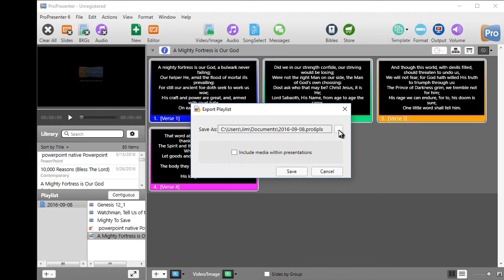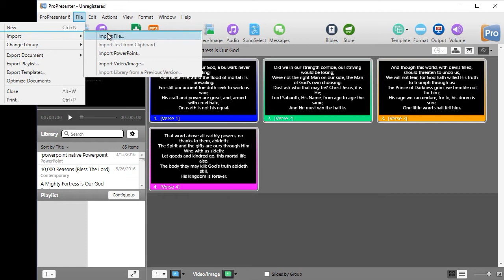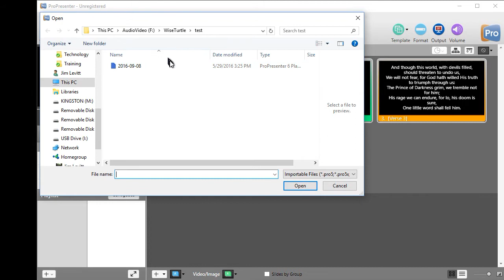ProPresenter 6 - How to import and export playlists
The Sharper Turtle provides problem-solving software tutorials for Microsoft Office products and other applications.  (ProPresenter, Planning Center Online) Tutorials are short building blocks.